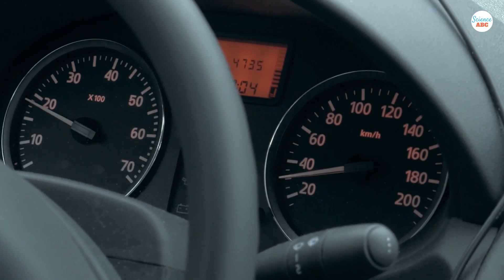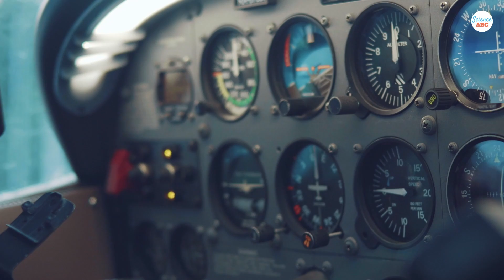Why Does Traveling Make You Tired?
Travel Fatigue happens when your brain keeps your muscles engaged to account for small movements of the vehicle to ensure that your posture is properly maintained. These small movements cause your muscles to constantly work, which makes them tired over a long journey.